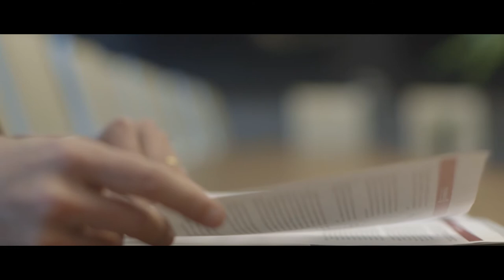Secrets of a Successful Trial Strategy – Vincent Connelly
A seasoned trial litigator at Mayer Brown, Vince Connelly has taken the lead on over 80 cases in his 30 years of practice. Vince is a partner and co-leader of the firm’s White Collar Defense & Compliance group. He focuses his practice on criminal and civil trial work, including cases involving antitrust, securities law, government contract and program cases, RICO, commercial and financial frauds, FCPA, and public corruption. Vince began his career as a federal prosecutor in Chicago and was the Chief of Special Prosecutions.

Here Vince discusses his involvement in a major criminal antitrust case that the federal government brought against a large commercial dairy cooperative in the Midwest for alleging that it fixed milk prices.